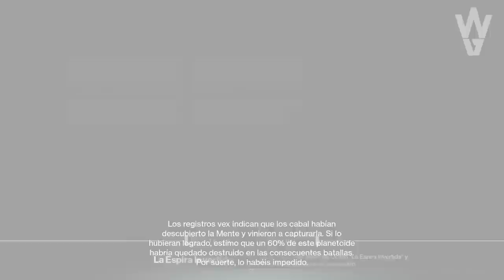ESPIRA INVERTIDA en GRAN MAESTRO! GUÍA COMPLETA del OCASO! | Destiny 2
HAZ ESTO! FARMEA EXOTICOS y MATERIALES! FÁCIL! OCASO ESPIRA INVERTIDA en GRAN MAESTRO! | Destiny 2
2️⃣Retweetear el Tweet del sorteo
⏰Finaliza el 25 de Enero a las 19:00
► ¡Sígueme!
• Accesorios Gaming 10% dto. Código wildgamer
► Fuentes de información mencionadas en el video:
(Ninguna)
► Comunidad de PS4: TheWildGamers
• EL MEJOR HALCÓN DE LUNA vs MANO FIRME! TRUCAZO PARA MEJORAR CATALIZADOR! Y NUEVO TRÁILER! Destiny 2
• MISIÓN FINAL! NUEVO EXOTICO! NERF A CAZADORES y TODOS LOS CAMBIOS! LISTA DE OCASOS y MÁS! Destiny 2
► LOS MIEMBROS DE CANAL MÁS EXCEPCIONALES!
• Richy